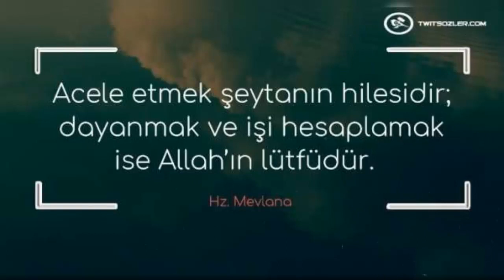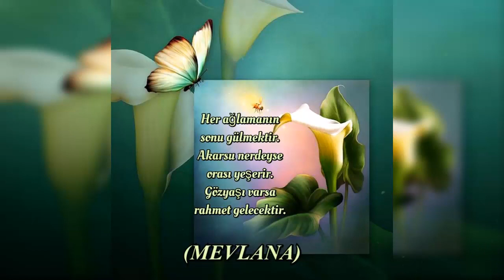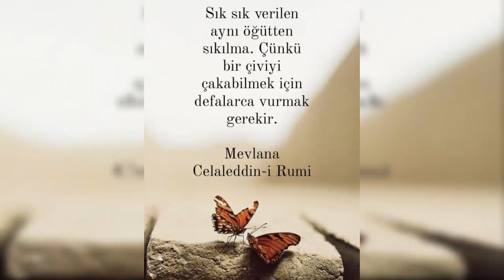Can'ı Canan'a Teslime Hazır Değilsen Ben Aşkım Deme Kimseye..! Mevlana Sözleri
Hz. Mevlana'nın mutlaka dinlemeniz gereken kısa ve öz, ruhunuza iyi gelecek, ilaç gibi gelecek sözleri.